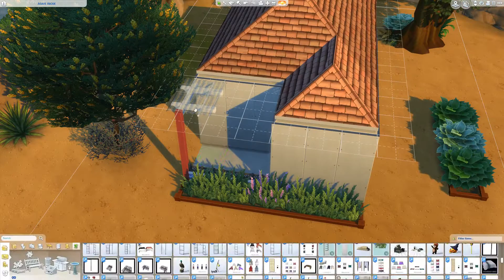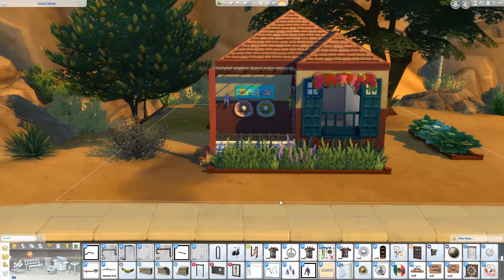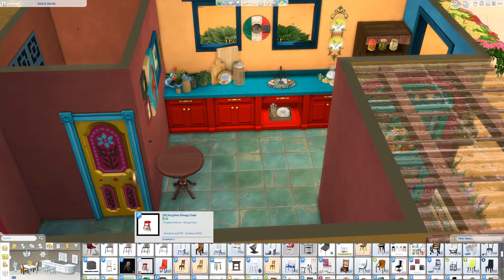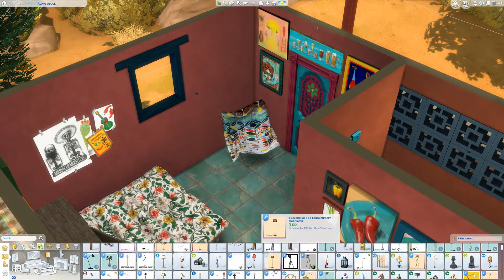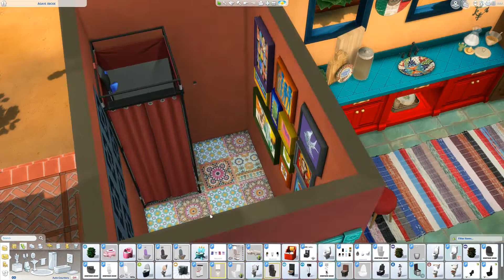SIMS 4 SPEED BUILD // MEXICAN TINY HOME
THIS BUILD: SIMS 4 SPEED BUILD // MEXICAN TINY HOME